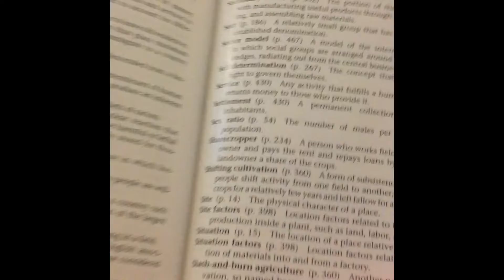My Textbook Has A Bad Word In It!!1!1!1